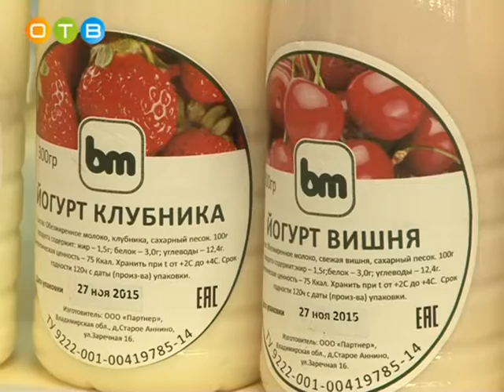В Одинцовском МФЦ установили молокомат